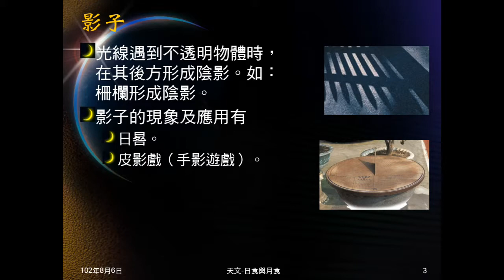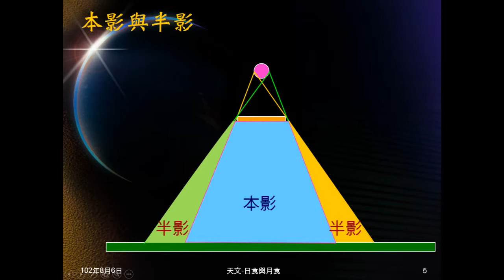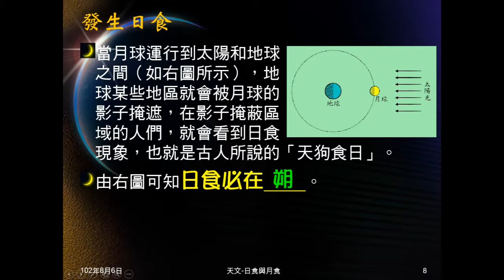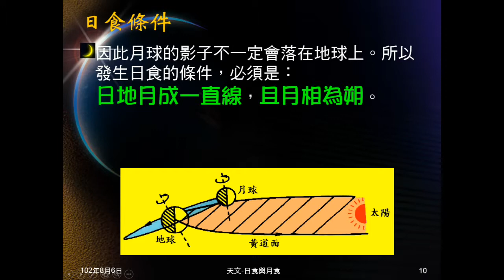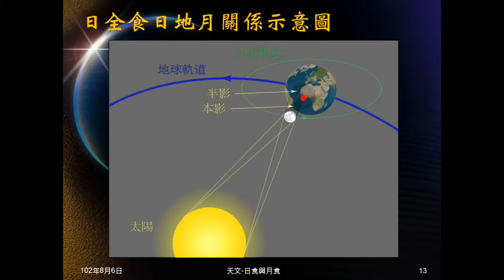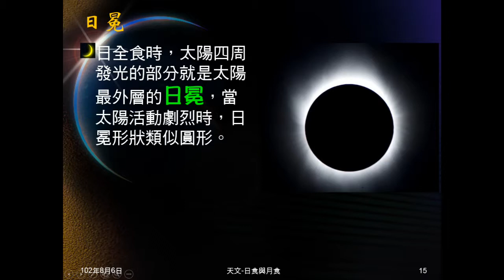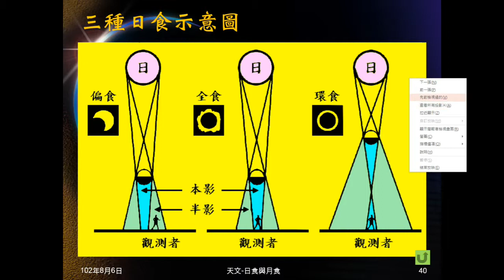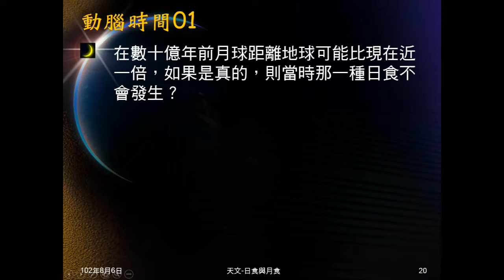1020806_天文17：日食